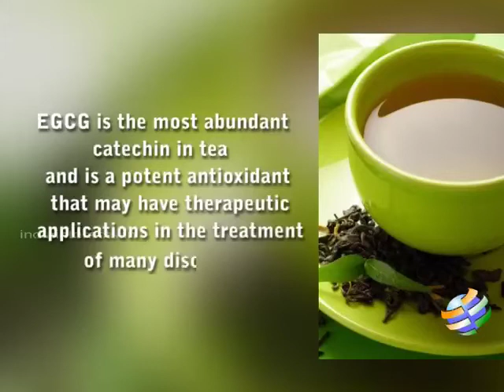Green Tea Health Benefits